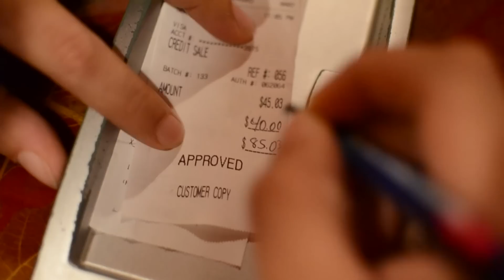TestServiceVideo: Watch the official music video in the link above or below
Not final video still in process with more editing.